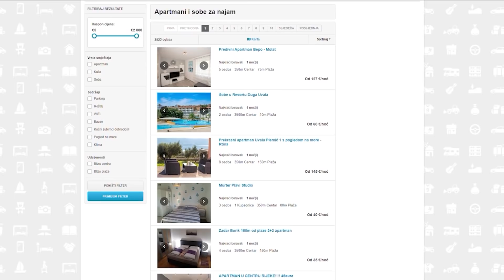Glavna glumica serije 'Teini dnevnici': 'Tea je jako kompleksna' | 24 pitanja s Piom Vrdoljak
Pia Vrdoljak je mlada glumica koja trenutačno ima glavnu ulogu u hit seriji 'Teini dnevnici'. Što kaže o liku nesigurne Tee, s kime se sve sprijateljila na snimanju te gdje se vidi za pet godina, ne propusti pogledati u videu.